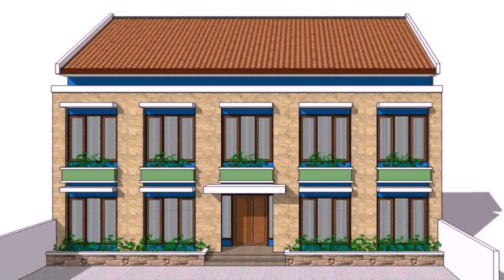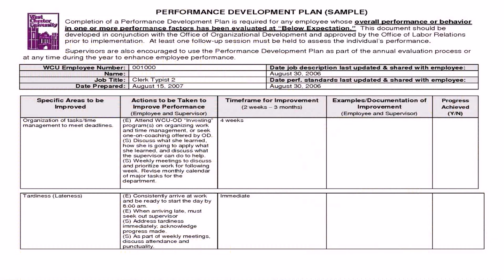Sample Of House Design In The Philippines - Gif Maker DaddyGif.com (see description)